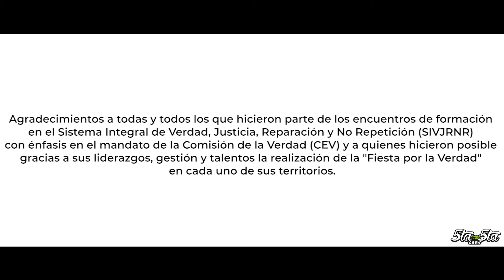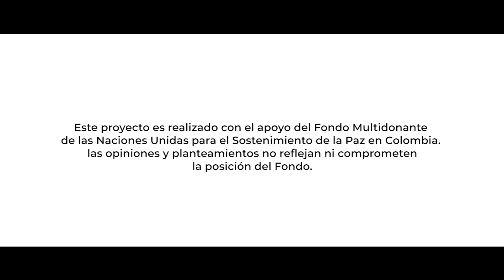10 Capítulo Puerto Wilches (Santander)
Puerto Wilches, donde nace Santander es el municipio anfitrión de una Fiesta por la Verdad más en el Magdalena Medio. Su sabor ribereño, liderazgos y alegría fueron el lenguaje para comunicar el valor de la verdad y la memoria junto a los niños, niñas adolescentes y jóvenes de las escuelas de formación de la Casa de la cultura y el Grupo de danza “La Gente de Thomas Saavedra. Esta es una producción de la Fundación 5ta con 5ta Crew con el apoyo del Fondo Multidonante de las Naciones Unidas para el Sostenimiento de paz y el acompañamiento de la Comisión de la Verdad.